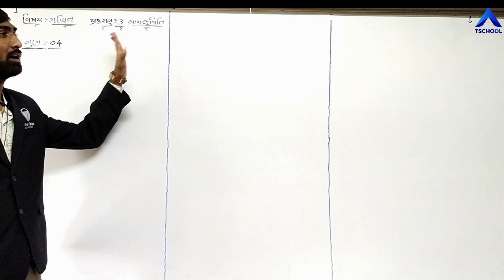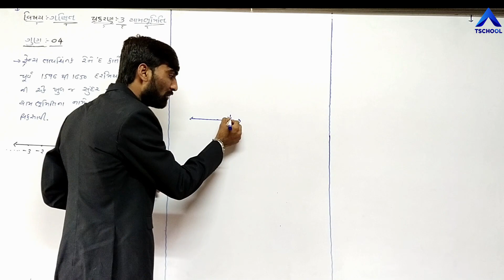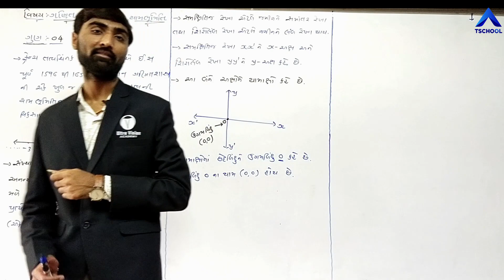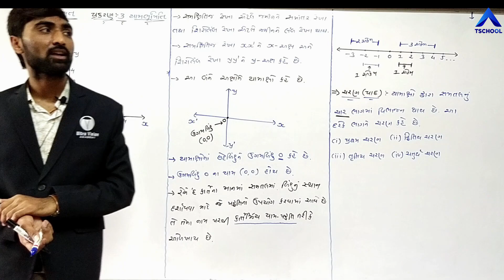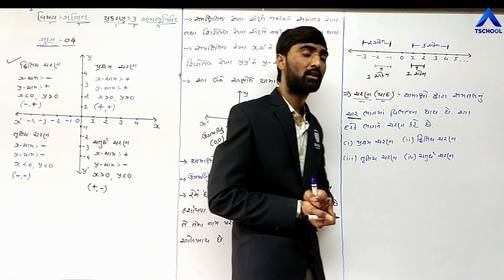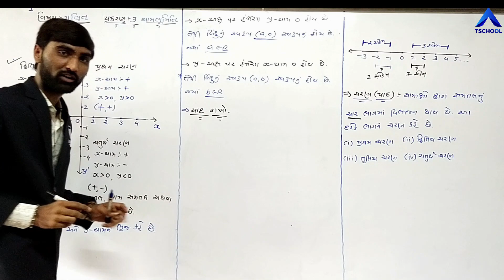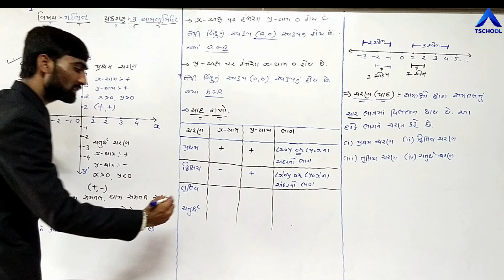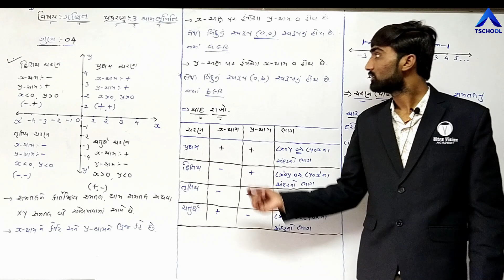Std 9 | Guj Med | MATHS | Ch-3 | યામભૂમિતિ | NCERT | Part-1 | @ULTRA Vision Academy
Standard : 9th Guj Med
Subject : Maths
Chapter Name : Ch-3 , યામભૂમિતિ
Faculty Name : Sir Mayurbhai Aervadiya
Video By : Ultra Vision School Surendranagar Joravarnagar
Technology Partner : T School